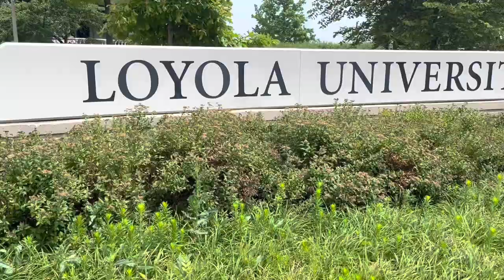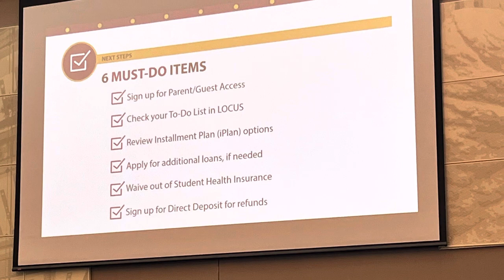Loyola University Chicago Orientation Video Compilation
In this video, I take you around first year orientation at Loyola Chicago! As an incoming freshman, it was awesome being able to stay overnight at LUC! There were a lot of different opportunities to meet new people. I hope you enjoy the video compilation!

Time Stamps:
0:00 Intro
0:15 Check-In
0:30 Inside Mertz Hall
1:15 Exploring Campus
2:10 Beginning of Orientation Day 1
2:57 Unity Gathering
3:48 Day 2

Everything else… should also be @k.ham04